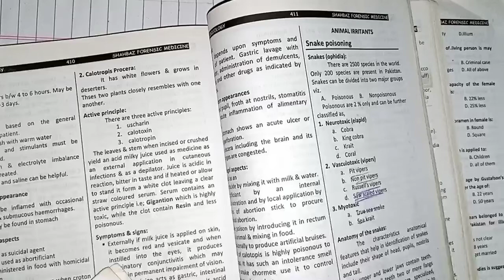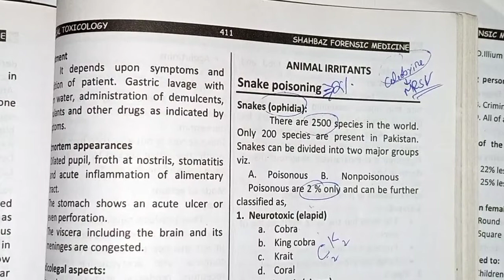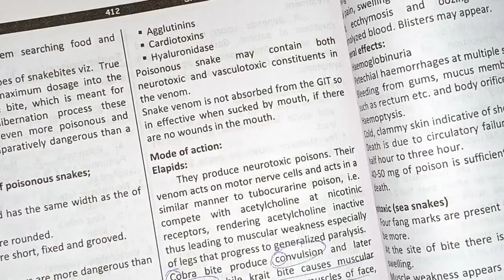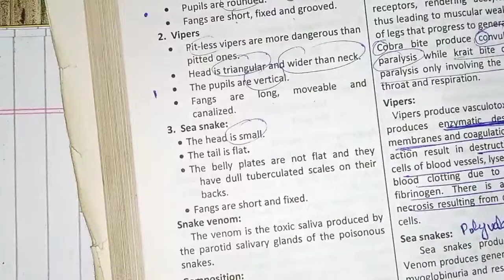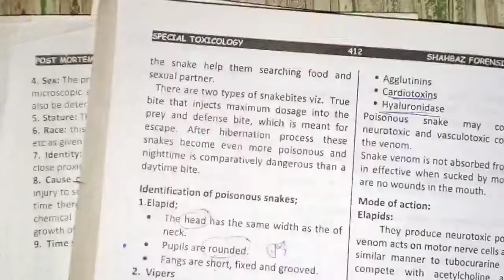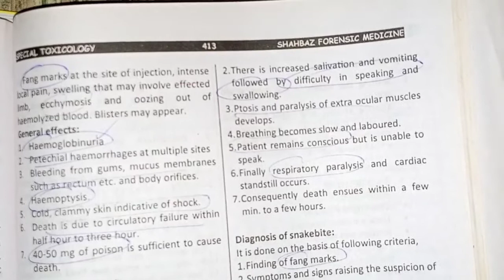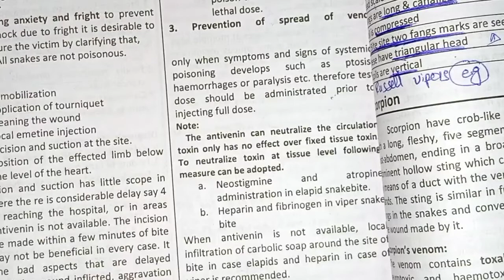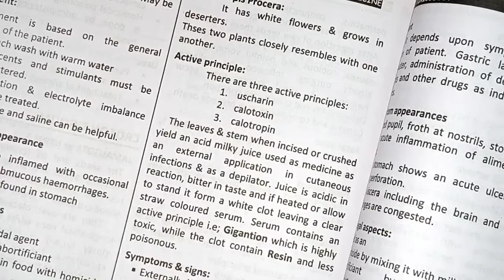poisonous snakes revision from shahbaz